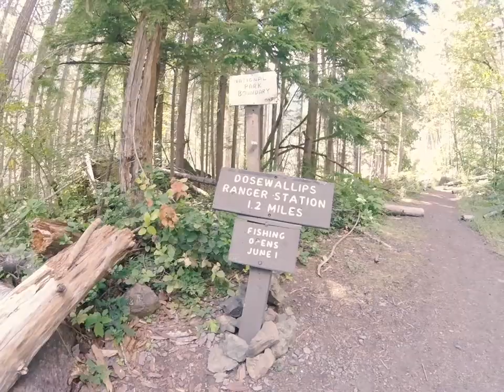Backpacking To Lake Constance (OUR FIRST TIME BACKPACKING!!)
My wife and i took on a very steep and technical trail to get up to Lake Constance. This was out first time backpacking and i think it went pretty successfully!